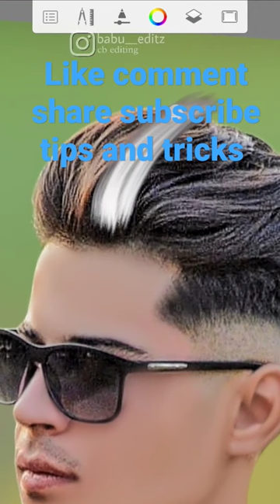Hair editing photography picsart editing Lightroom photo eels